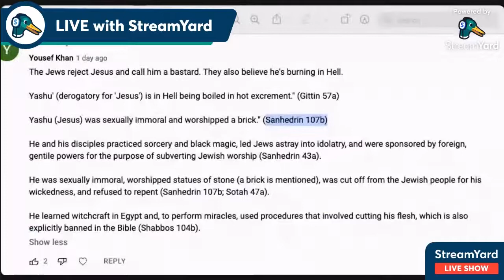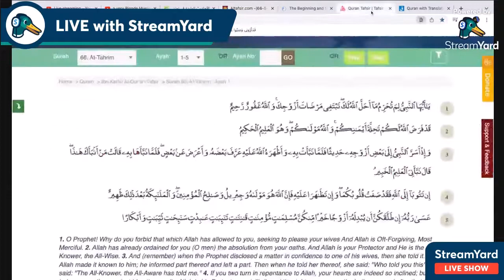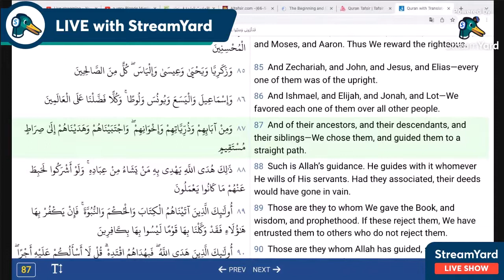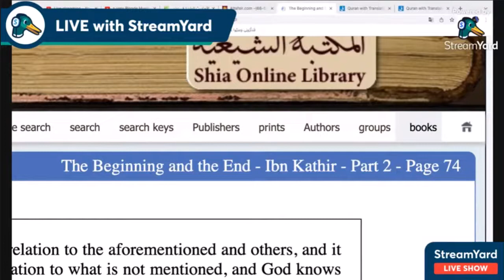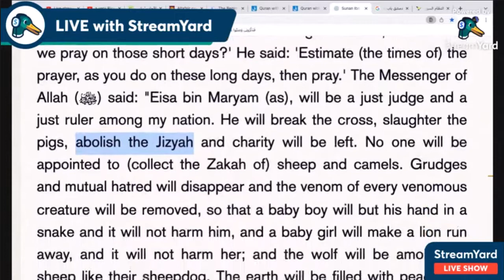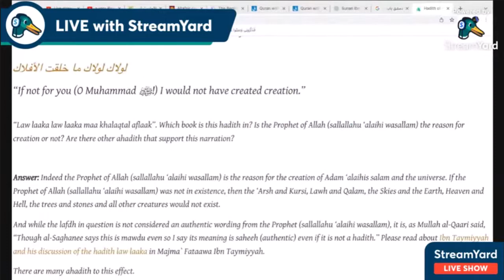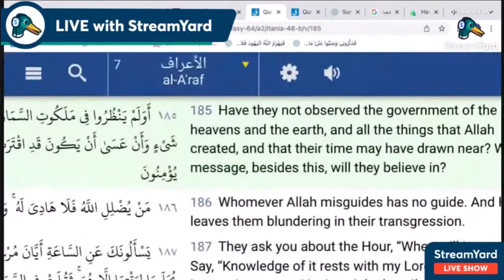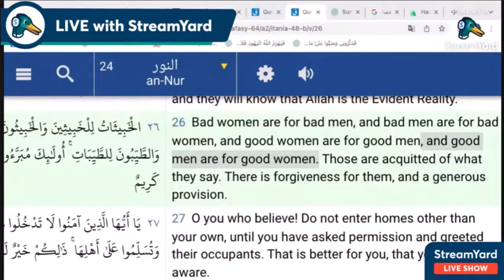Islam upgrades itself by downgrading Jesus.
Warning: video was recorded at 2x playback speed. Your head may explode during replay of this concentrated learning session. Watch at your own risk. If you prefer a normal speed then go to Settings and select playback speed 0.75x. This has been a Public Service Announcement from Science.